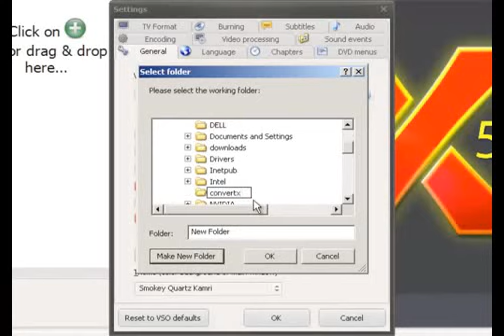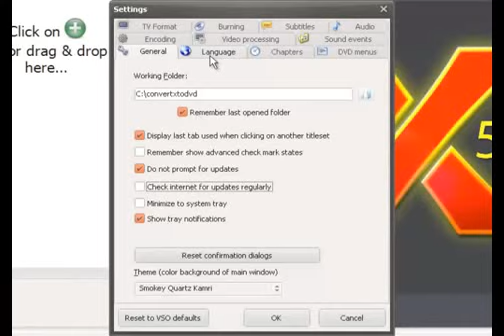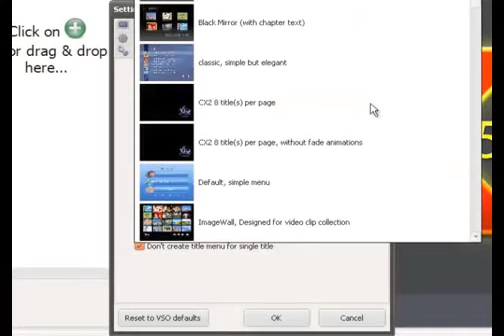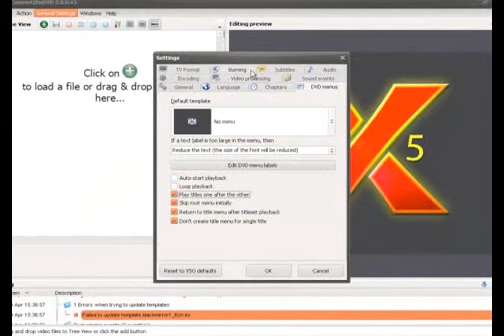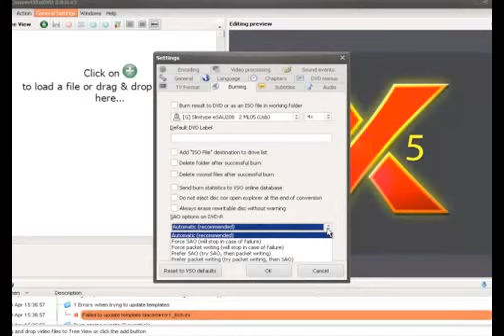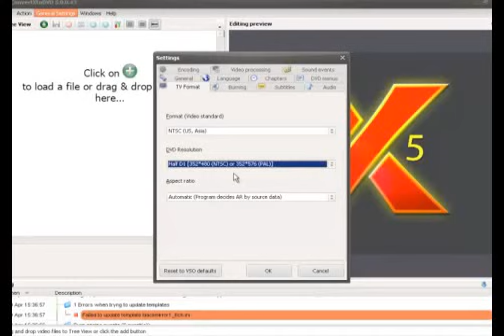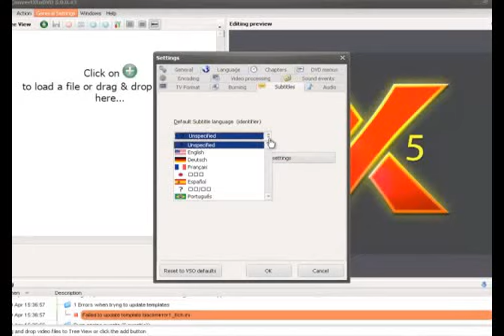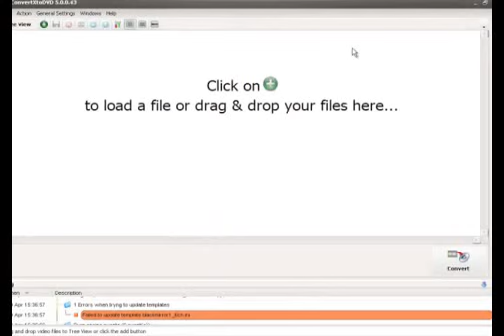How to setup ConvertXto DVD version 5